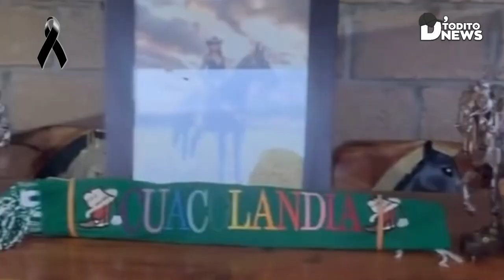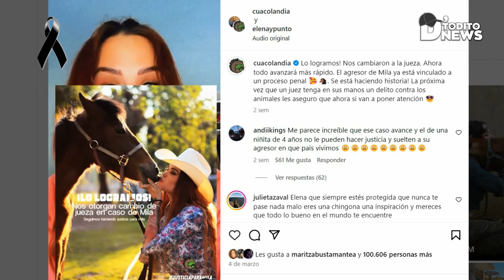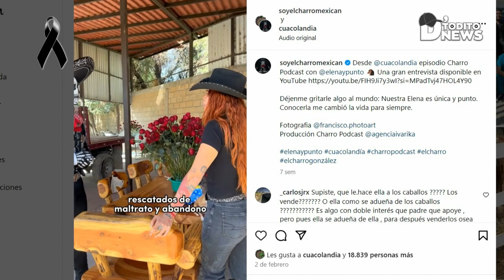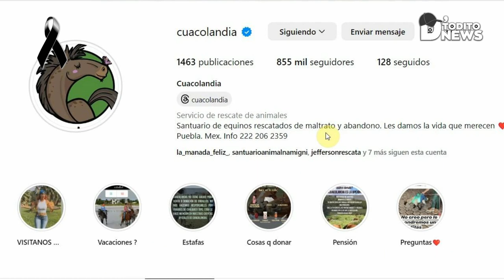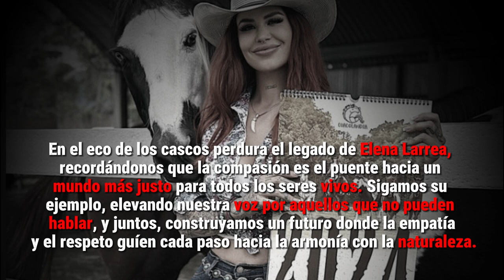Coacolandia y Elena Larrea: Cabalgando hacia un Futuro sin Herraduras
"Descubre la historia de Elena Larrea, fundadora de Coacolandia en Puebla, México, un santuario dedicado a rescatar y rehabilitar caballos maltratados. Acompáñanos en este viaje de compasión y esperanza para los equinos mientras exploramos el legado de Elena y su lucha por un futuro sin herraduras. Únete a la causa y conoce cómo puedes apoyar a organizaciones como Coacolandia, educar sobre la importancia de la doma natural y denunciar el maltrato animal. ¡Haz la diferencia hoy!"

fallece_elena_larrea_fundadora_de_coacolandia_puebla

FUENTES:
TIK- TOK: @carmendondequedo